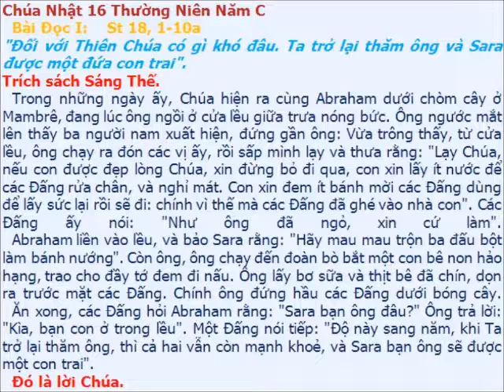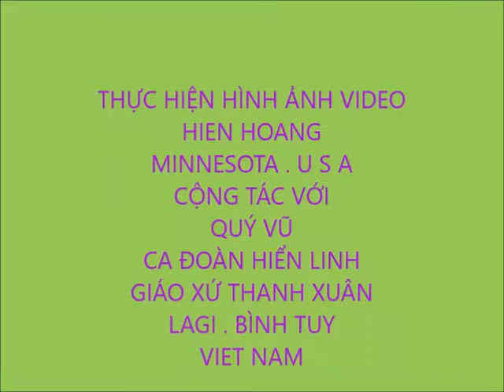Thánh vinh 14 / Tác giả / Kim Long / chua nhat 16 tn / nam c